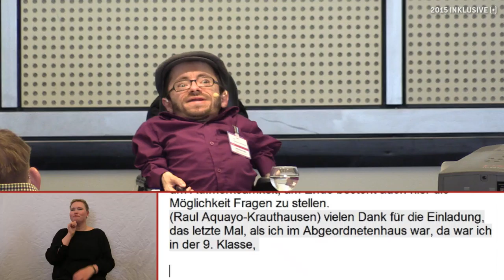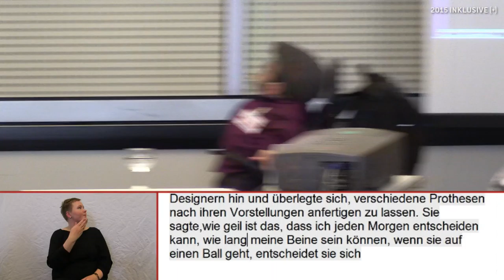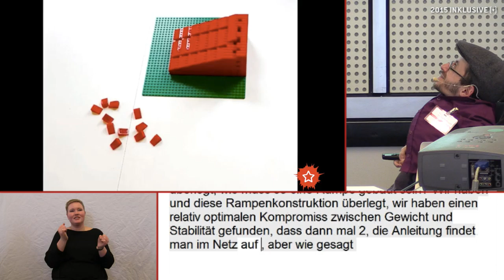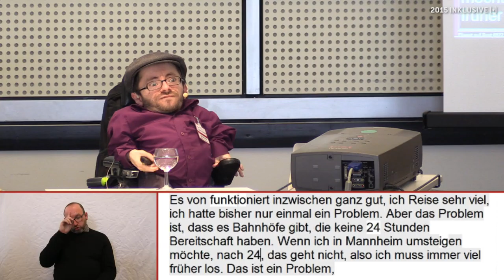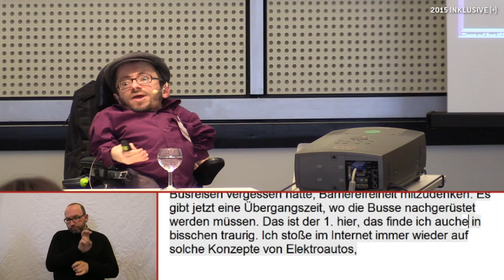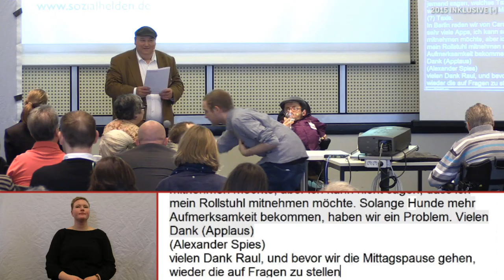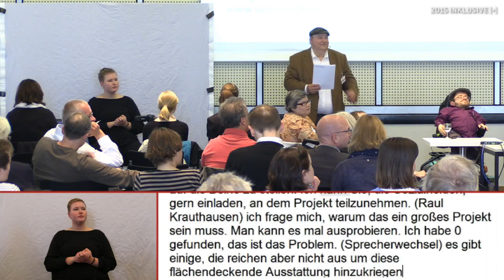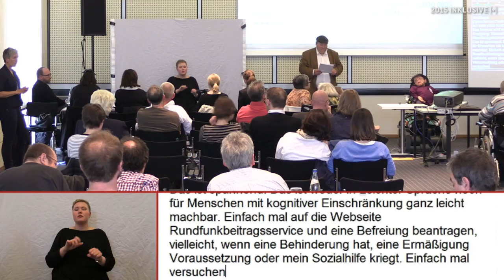Mobilität der Zukunft - Raul Krauthausen - INKLUSIVE 2015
Stellen Sie sich vor: Sie waren lang unterwegs und entscheiden sich spontan ein Taxi nach Hause zu nehmen. Ob und wie Sie behindert sind – ist völlig egal. Sie pfeifen das nächste freie Taxi zu sich heran und steigen ein. Alles problemlos? Wie könnte eine inklusive Hauptstadt 2015 für Menschen mit Behinderung aussehen, welche technischen und pragmatischen Lösungen lassen sich finden? Raul Krauthausen wirft mit Ihnen einen Blick in die Mobilät der Zukunft.

Mit  „Sozialhelden e.V.“, die Raul mit ins Leben gerufen hat, wurden getreu dem Motto „Einfach mal machen!“ interessante Projekte gestartet, die Menschen für gesellschaftliche Probleme sensibilisieren und zum Umdenken bewegen wollen. Weitreichend bekannt ist die von ihm erfundene Wheelmap.org, eine weltweite digitale Landkarte barrierefreier Plätze, die von Usern erstellt wird. Auch mit der Umsetzung der Projekte „Tausendundeine Rampe für Deutschland“ und „Brokenlifts“ machen die Sozialhelden das tägliche Leben für alle unbeschwerter.

Referent: Raúl Aguayo-Krauthausen sagt von sich selbst „Ich bin ein Aktivist, Autor, Redner und Berater für Inklusion und Barrierefreiheit“ Raúl Krauthausen kommt in Peru mit Osteogenesis Imperfecta, der sogenannten Glasknochenkrankheit, zur Welt. Als ausgebildeter Telefonseelsorger, studierter Kommunikationswirt und Design Thinker ist Raúl Krauthausen seit über 10 Jahren in der Internet- und Medienwelt unternehmerisch tätig.